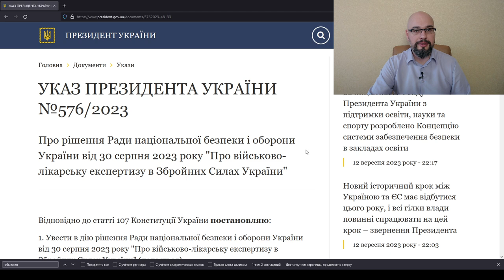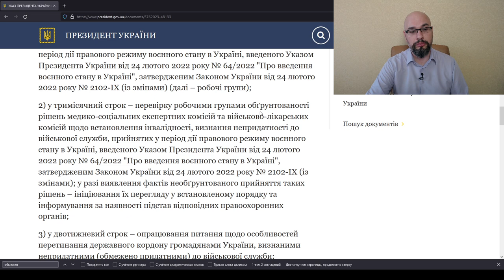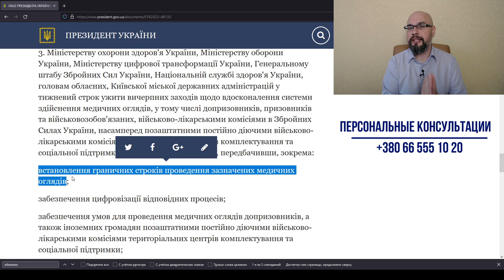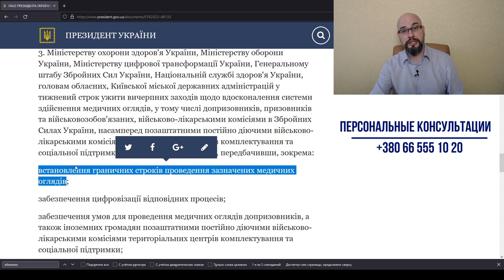Проверка ВЛК и МСЕК. Указ Зеленского №576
Владимир Зеленский издал указ, на основании которого будет запущена проверка решений МСЕК и ВЛК, которые приняты во время мобилизации и военного положения в Украине.